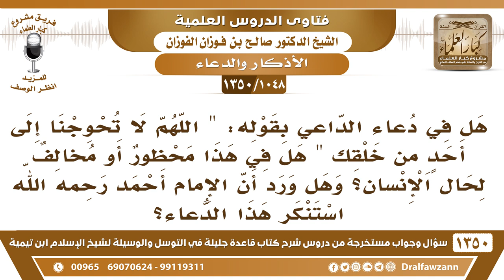[1048 /1350] ما حكم هذا الدعاء "اللهم لا تحوجنا إلى أحد من خلقك"؟ الشيخ صالح الفوزان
-[1048 /1350] السؤال: هل في دعاء الداعي بقوله: " اللهم لا تحوجنا إلى أحدٍ من خلقك " هل في هذا محظور أو مخالف لحال الإنسان؟ وهل ورد أن الإمام أحمد رحمه الله استنكر هذا الدعاء؟
الجواب: أنا ما أعرف شيئًا عن الإمام أحمد، ولكن ما فيه مانع إِنْ شَاءَ اللهُ، "اللهم لا تحوجنا إِلَىٰ أحدٍ من خلقك"، ما فيه مانع؛ ولهذا في الحديث: «لا تكلني إِلَىٰ أحدٍ سواك طرفة عين ولا أقل من ذلك» هٰذَا في الْدُّعَاء الوارد، «لا تكلني إِلَىٰ أحدٍ سواك طرفة عينٍ ولا أقل من ذلك».
للاشتراك في قناة الشيخ صالح الفوزان
أسئلة وأجوبة من شرح قاعدة جليلة ( 1350 ) مقطع

للاستفسار والإقتراحات والدعم
رئيس الفريق
لمشروع كبار العلماء